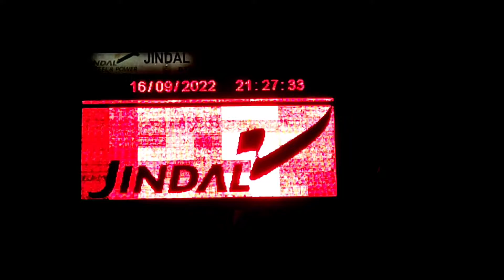Biswakarma puja punjipathra 🙏🏻 | new Pooja vlog 🌺 punjipathra SSD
Hy,
       Guys welcome to my new vlog . so guys ajj ka video main biswakarma Pooja dekhne ko milega  punjipathra Raigarh district main padta hai. Toh guys video ko injoy Karo or video Kesha laga coment karke batana.

Thank you so much guys for watching, i hope you guys are enjoying our all vlogs.